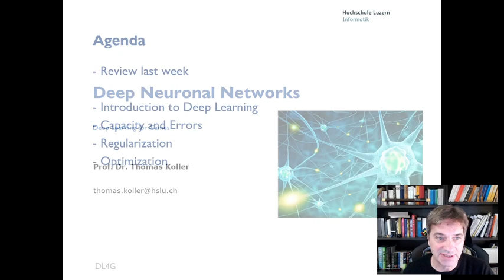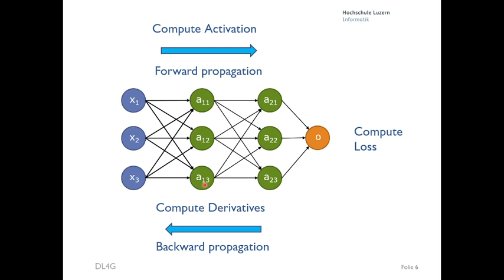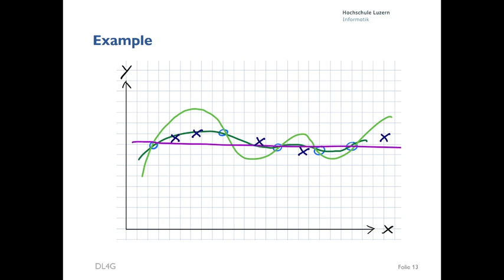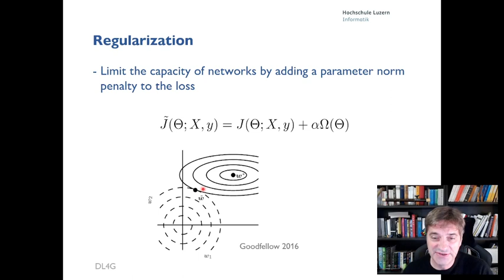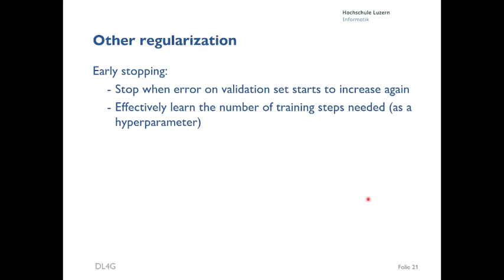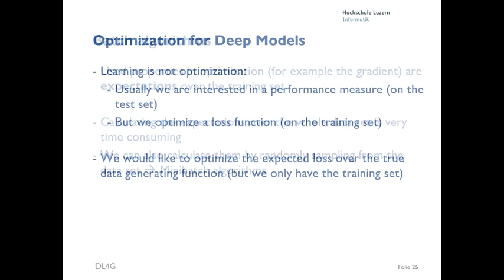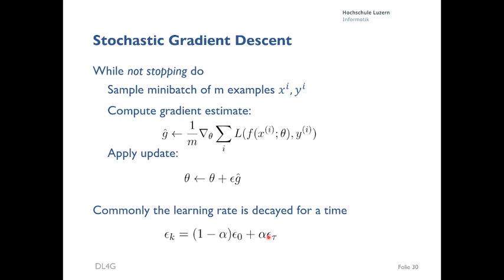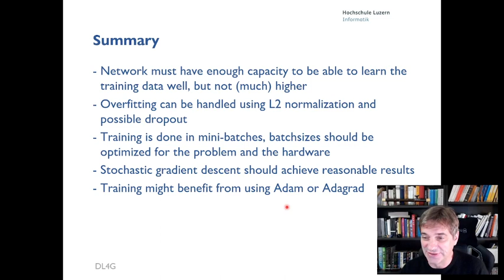DL4G Deep Learning 01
Introduction to deep learning; over and under fitting; regularization;